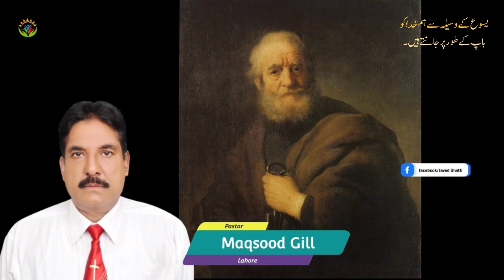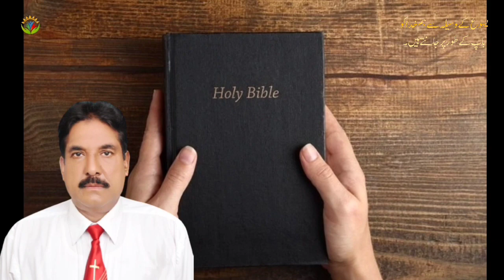Yeasu Ke wasela Say Hum Khuda Ko Bap Ke Toor Par Jantay Hain / By Pastor Maqsood Gill